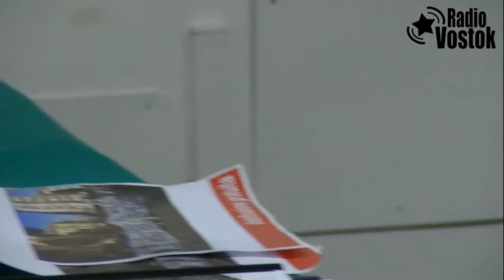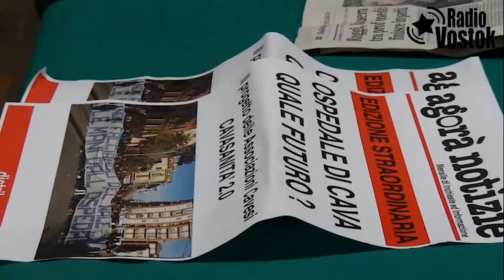Presentazione Progetto Interassociativo CAVASANITA' 2.0 - Lunedì 21 Marzo 2016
Presentazione Progetto Interassociativo CAVASANITA' 2.0
Gestione della Sanità nel distretto 63 ASL SA, Cava de' Tirreni - Costa d'Amalfi
Lunedì 21 Marzo 2016.
La radio diversa, sovversiva, pericolosa.
Ascoltaci su o scarica la nostra APP dal playstore Android